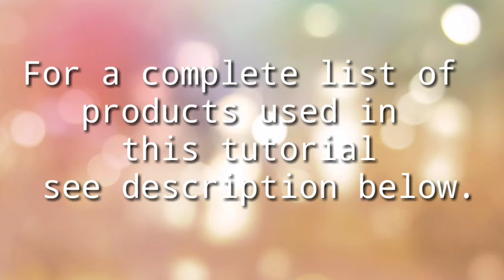Simple Geometric Shape Journal Pages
Materials used in this tutorial:

Stencils by Cat Kerr
White Card Stock
Brayer
Deco Arts Assorted Paints
Micron Fine Tip Marker
Black and White Washi Tape
Tim Holtz Chipboard words
Tim Holtz Paper Dolls
Adhesive
Black String